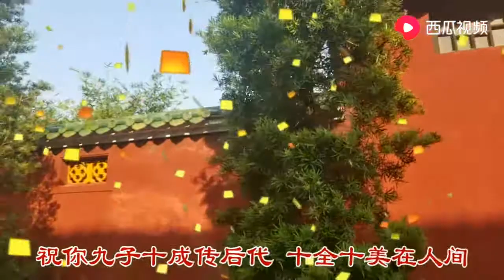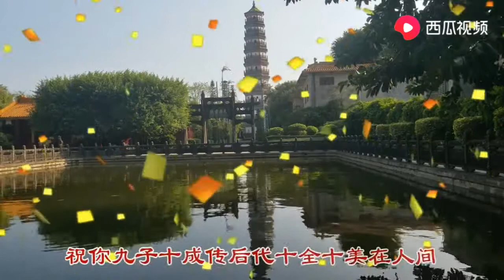十月十日，听一首《十全十美在人间》愿你万福万福万万福